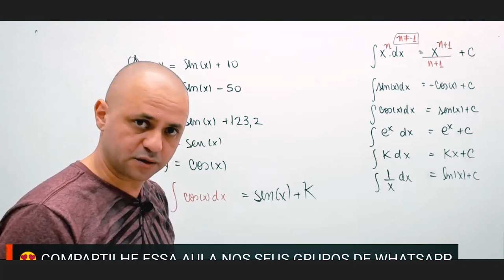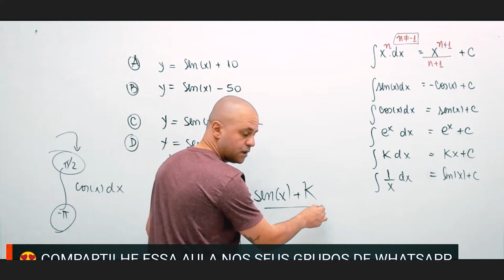Diferença entra integral definida e indefinida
Seja aluno da help ainda hoje, mande mensagem para o WhatsApp abaixo.